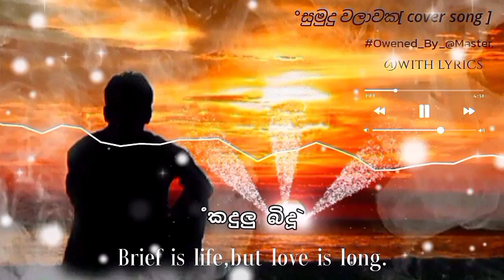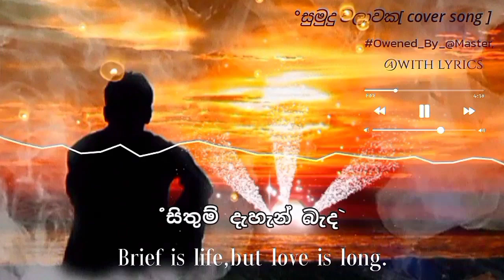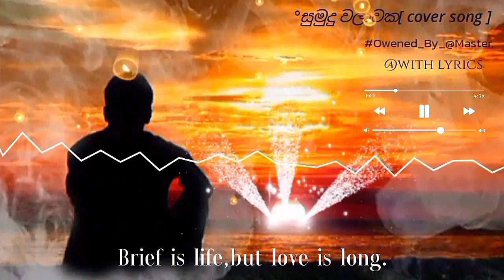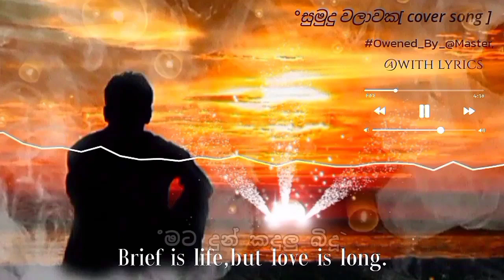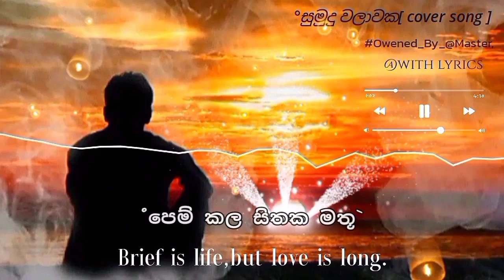Sumudu Walawaka | Cover song | Lyrics by @Master chill ...*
Please_Subscribe_My_Chanal... (@Master chill )..